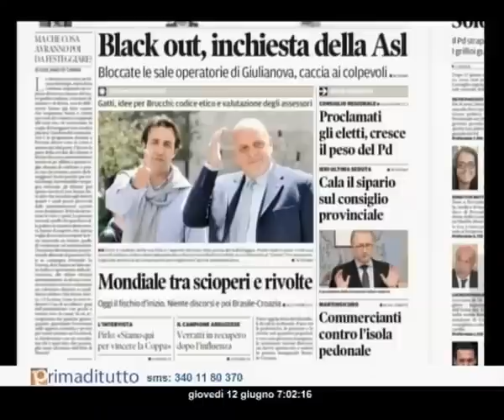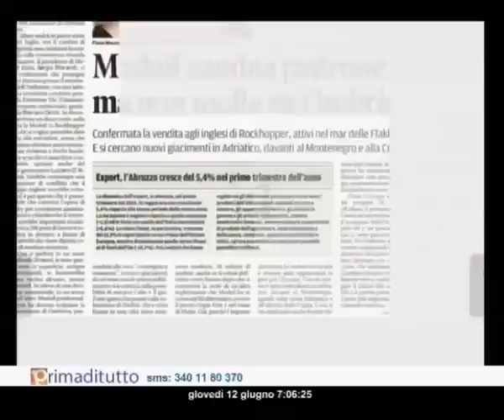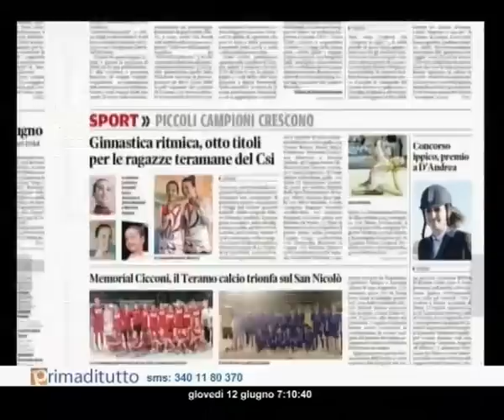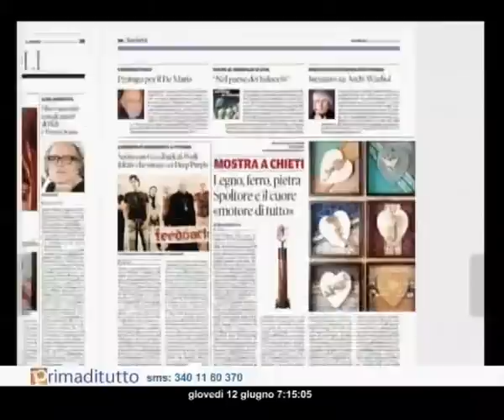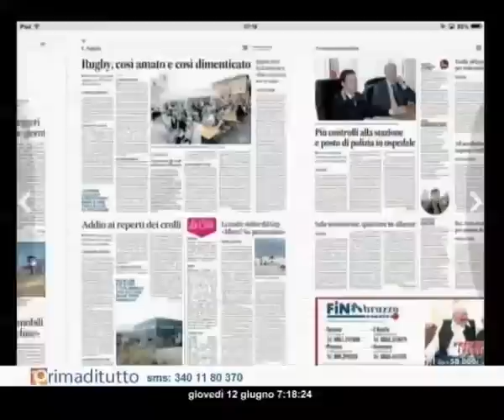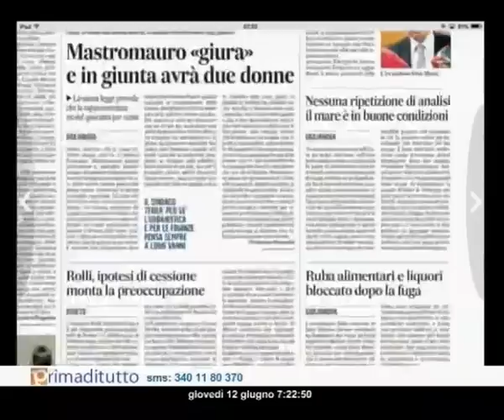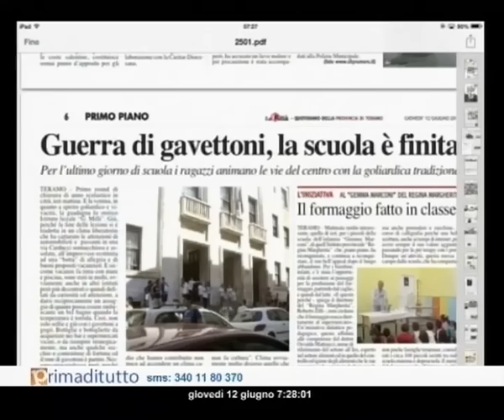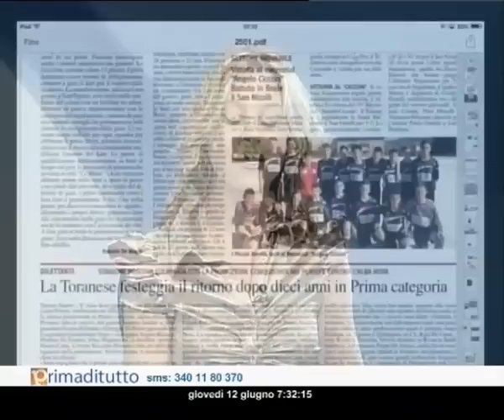PRIMADITUTTO 12 06 2014